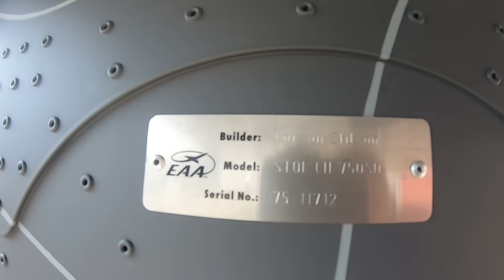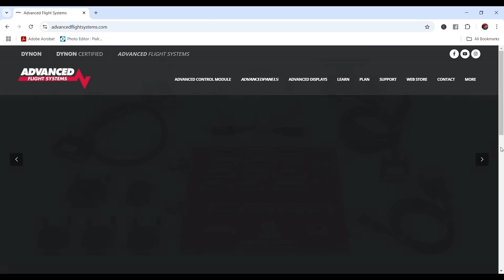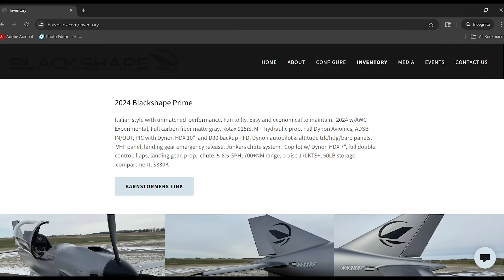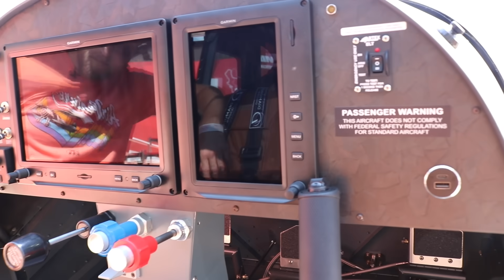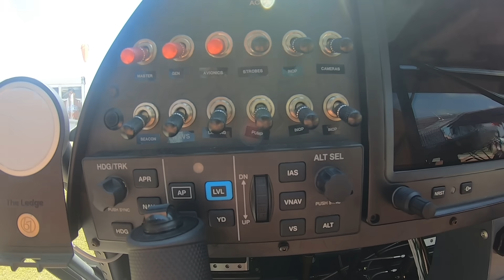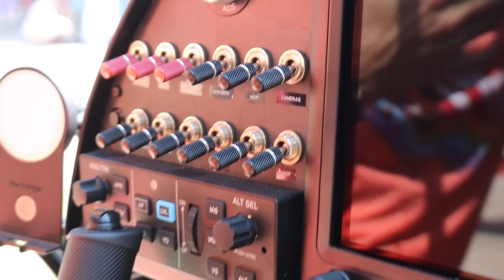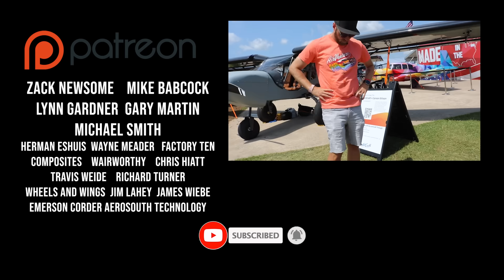He Built this Airplane from a BOX... and FLEW IT! STOL Backcountry CH750 SD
Carson Stilson spared very little on Building his Airplane to it's fullest potential to be his version of THE BEST "Backcountry Aircraft!"

*Gratia Aero Group - Representing the best in class brands for Experimental General Aviation.

* STOL-IT-AIRCRAFT - A dealer for many STOL Aircraft including JUST AIRCRAFT and BEARHAWK Aircraft. Providing "Builder Assistance" and many other services for the Experimental and Light Sport Aircraft segment

* Kitplanes for Africa - Engineered for Adventure and "Build for the Bush" is there motto. Offering incredible Aircraft Kits for YOU to build

*BravoFox  - the US Distributor for Blackshape Aircraft. Providing sales, maintenance, spare parts and repair for Blackshape Prime and Gabriel Aircraft

*Top Rudder Aircraft - Maker of the SOLO Ultralight and Experimental high performance STOL Aircraft